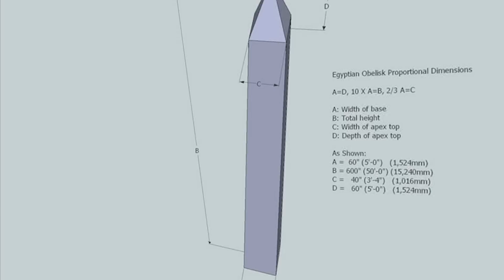The $45 Billion Megaproject That's Reshaping Egypt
Although we're used to seeing skyscrapers in modern cities like New York or Shanghai, the practice of constructing tall buildings has its roots in ancient Egypt (The Pyramids). Egypt is currently building a new administrative capital city which would soon replace Cairo. A mega tall structure known as the Oblisco Capitale will become the highlight of the new city. In today's video, we explore this amazing megaproject that will reshape and elevate the historical nation of Egypt.

0:00 Intro
0:55 The Overcrowded Capital
2:14 Egypt's New Administrative Capital
4:13 Iconic Tower
4:58 Oblisco Capitale

Channel inspired by: B1M & Top Luxury